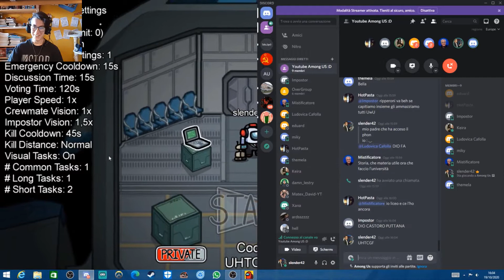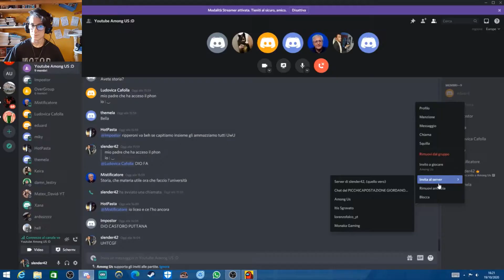Marco... un crash ogni secondo - cosa succede nella lobby di Among us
Attenzione:
Questo video contiene contenuti no sense, black humor e rutti

se non vi piace il black humor non guardate il video

Page slender42